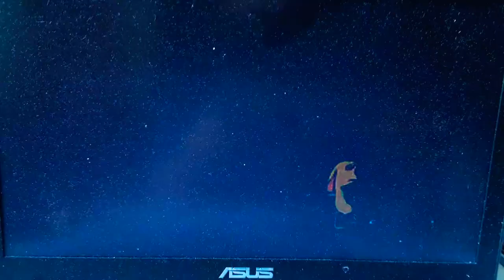REN AND STIMPY NEM